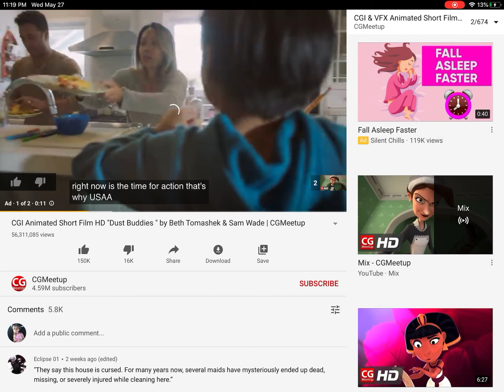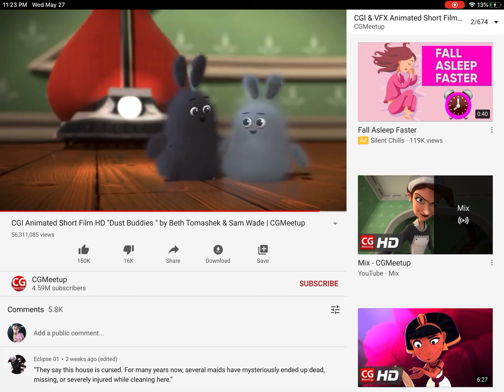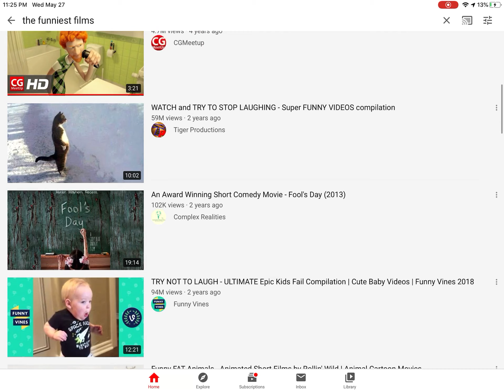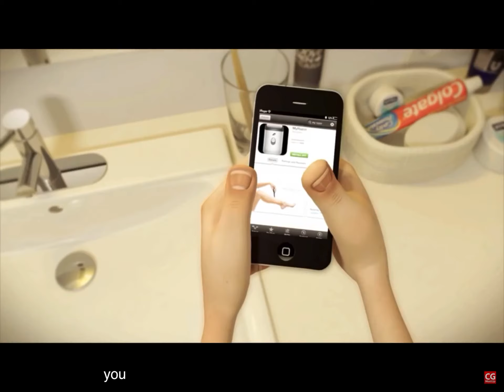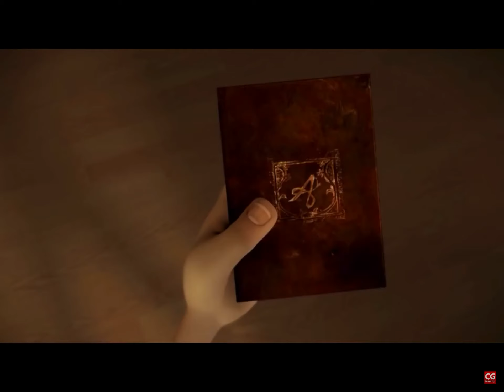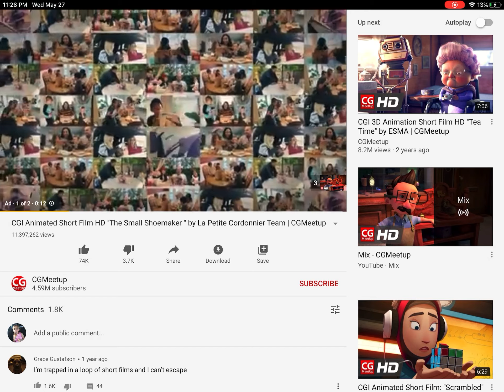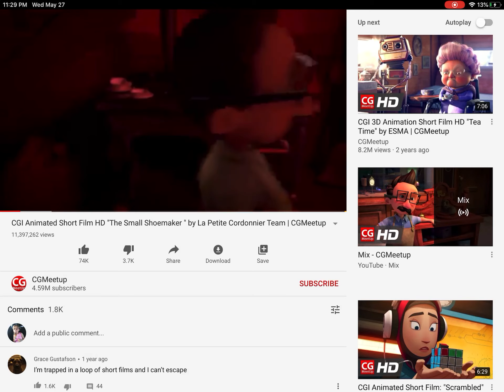London reacting to films